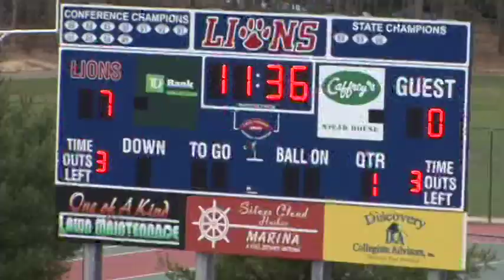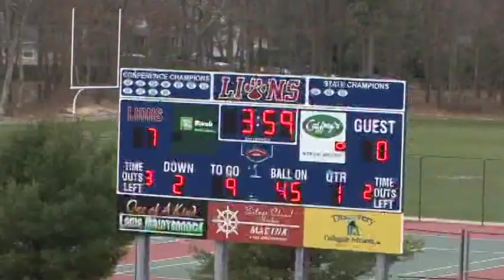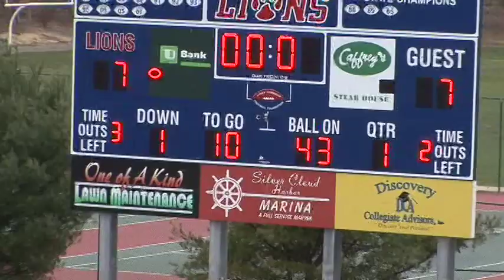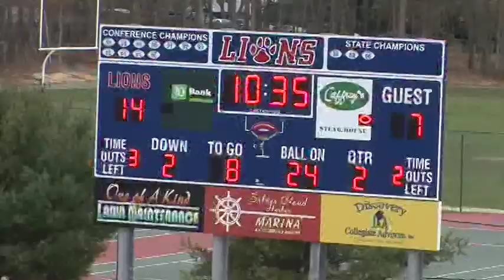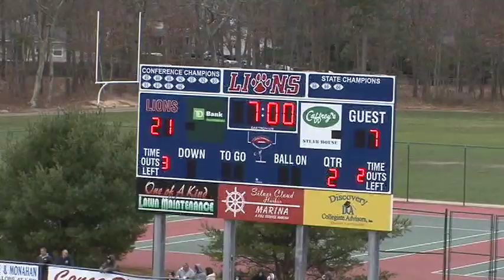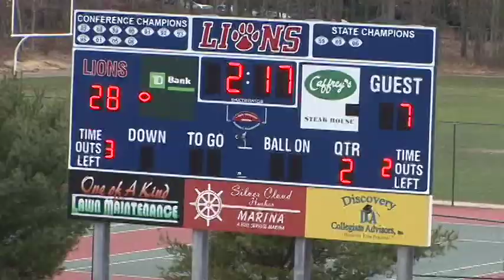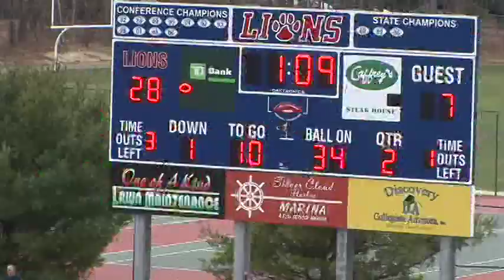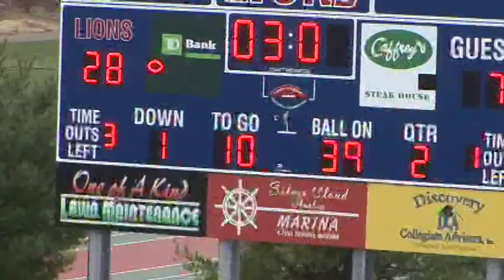2010 Lacey vs Delsea - 12/04/20 - State Final Game first half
2010 Lacey 56 Delsea 7 - State Final first half